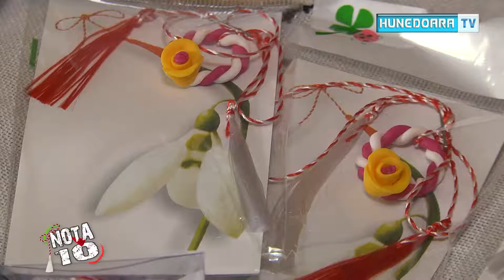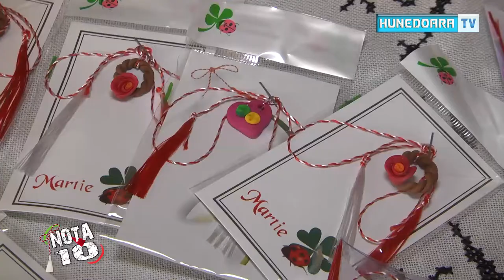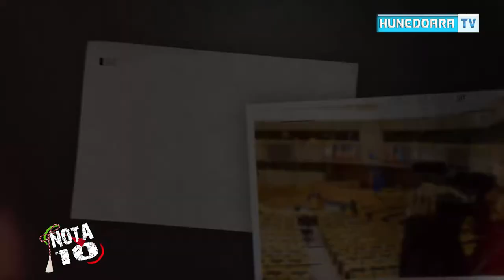NOTA 10 Teodora DOBRA